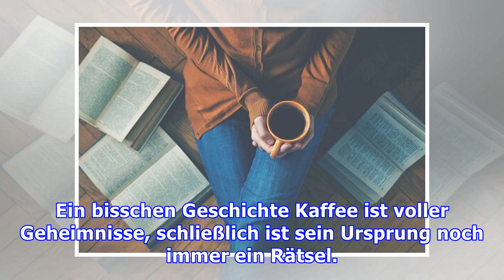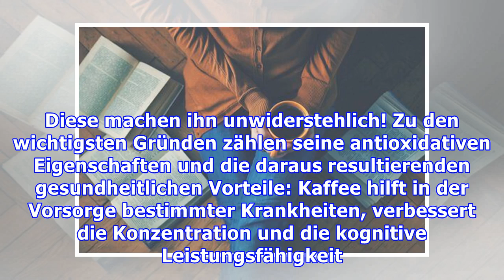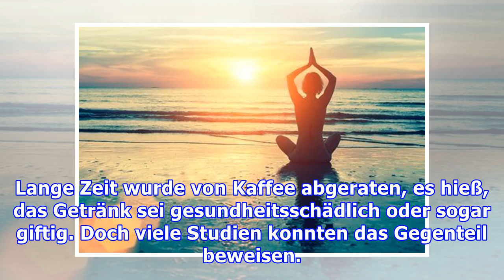Wissenswertes über Kaffee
Wissenswertes über Kaffee Lange Zeit hatte Kaffee einen schlechten Ruf, doch inzwischen konnten viele positive Eigenschaften entdeckt werden. Kaffee zählt weltweit zu den beliebtesten Getränken. Insbe...